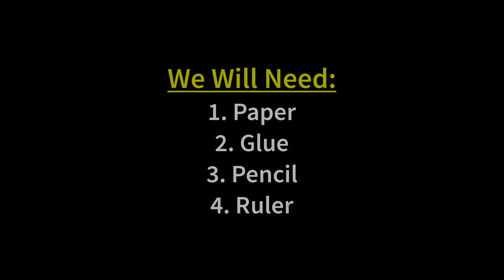How To Make A Paper Flower Vase – DIY Paper Crafts | sb crafts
Hello and welcome. Learn How To Make A Paper Flower Vase with me today. to make this flower vase I will use:
1. Paper
2. Glue
3. Pencil
4. Ruler

All the measurements that are needed to make this vase are given in the video. Follow the video carefully for the full making.
Making the paper craft is very easy and simple. All you need is follow the video carefully till the end. The process starts with a 18*30 cm paper. Start folding it as shown in the video and add another piece of paper and join it with glue. Go with the video and make it. If you do not follow the video carefully, it will be hard for you to get the process. Because there are some special folds which is important.

Craft loving people will love this How To Make A Paper Flower Vase video.  Especially those people who love to decorate their house nicely. This flower vase can easily enhance the beauty of your table. You can pick any color you want. Those people who has the passion for crafting will just love it. And it is so easy and simple. You do not need to be specially prepared to make it. Just watch and make.
This is also a craft for kids. kids will love to make this DIY. They can find it hard to make but once they get the process properly, they will find it funny.

Watch the video about How To Make A Paper Flower Vase and make one at home to decorate your house.